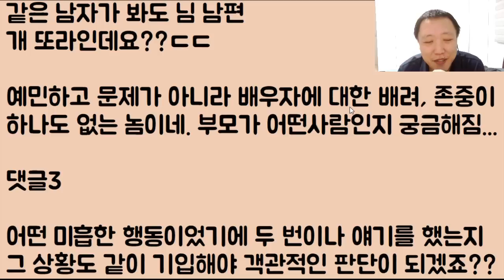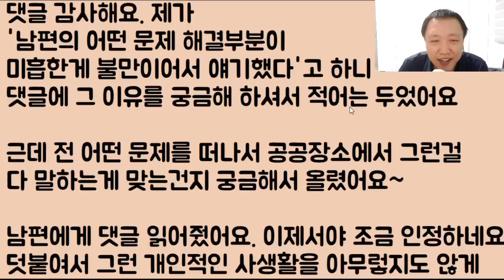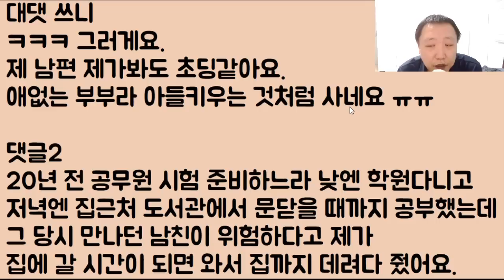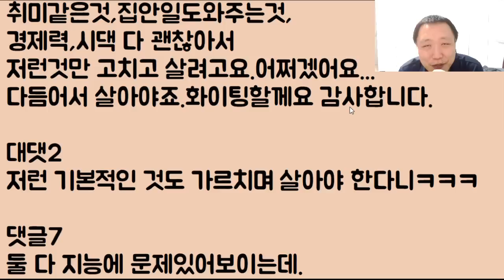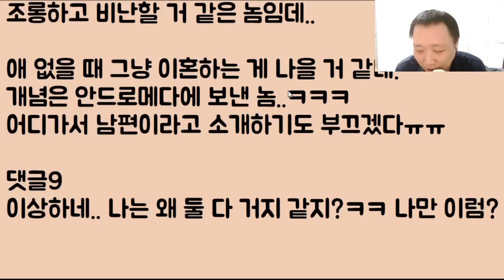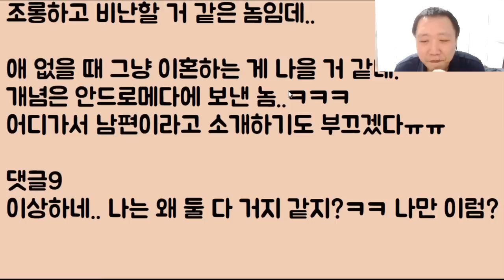[둘다 도랏?ㅋㅋㅋ] 남편이랑 버스를 타고 가는데 이 인간이 갑자기 버럭 '뭐!!? 생리한다고? 진짜 그지 같네!! 나 너랑 같이 살기 싫다!!' ㅇㅈㄹ;;;